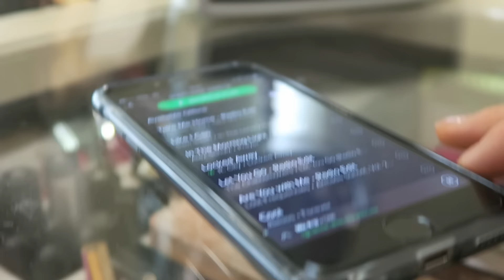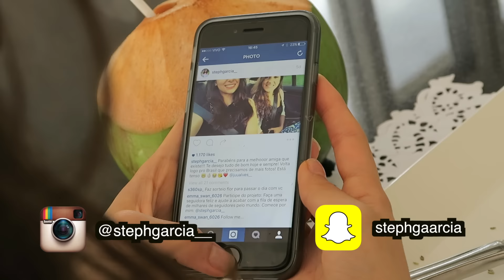Rotina da Manhã para Escola